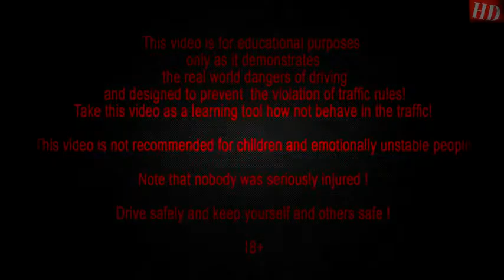podborka,car accident,avarii na registrator,аварии за последние сутки | Haber Delisi